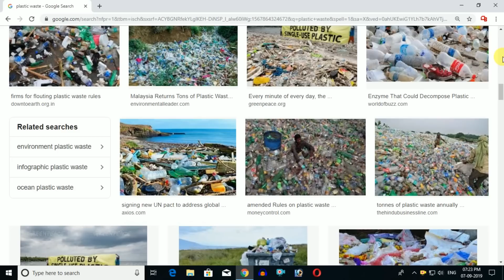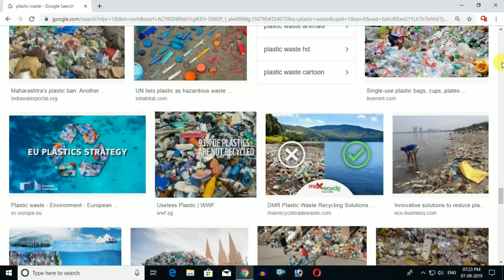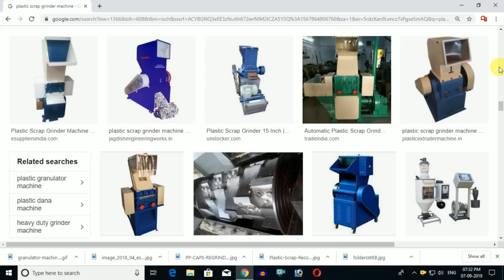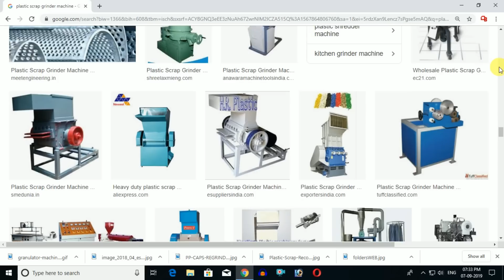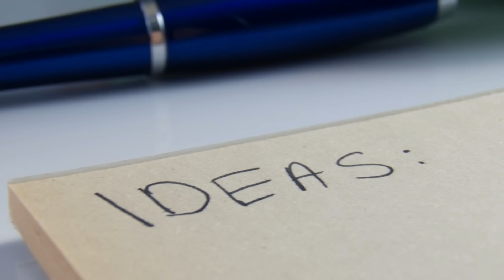কোম্পানি সারাজীবন মাল কিনবে | Best Business Ideas | Low Investment Business